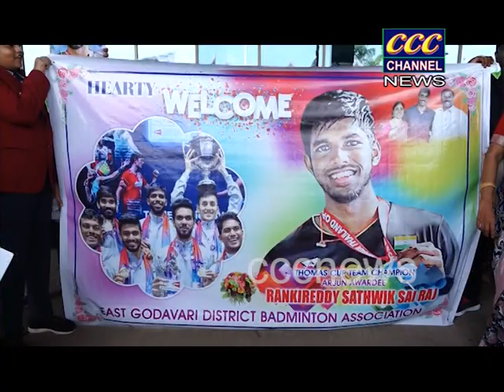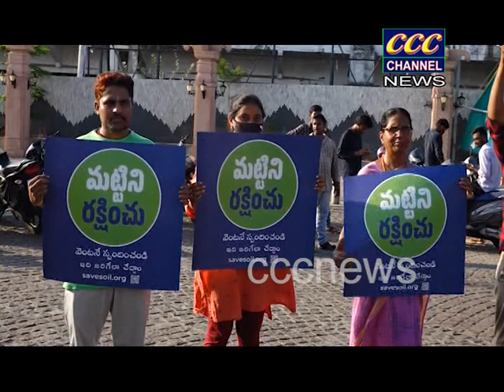20 05 2022 RJY NEWS